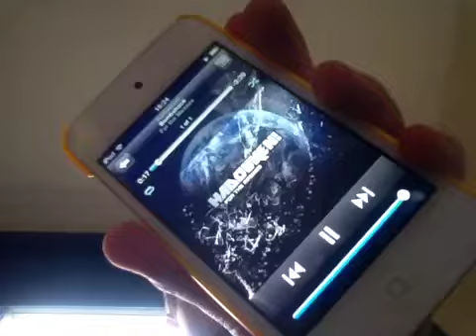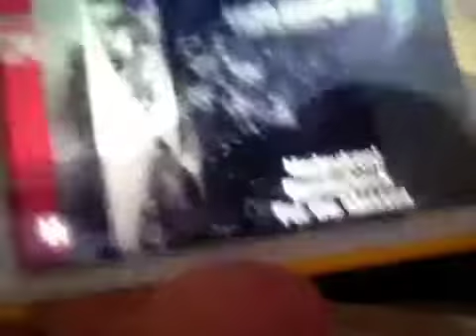Bombshock by Kyle deer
Music to my ears I just put random words in